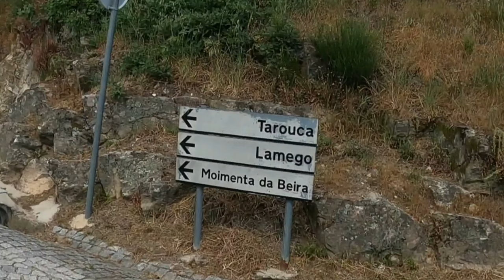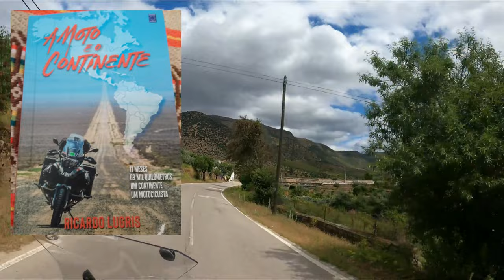A Arte de Viajar de MOTO -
divagações sobre a Arte de Viajar de Moto, com paisagens soberbas e boa musica. vê até ao fim, e partilha

Os meus Livros:
"TODOS SOMOS MANADA" (2023)
"1494 TORDESILHAS” (2018)
“1385 O Golpe dos Bastardos” (2013)

00:00 a arte de viajar - intro
00:36 a arte de viajar - assunto
06:47 musica- fecho -conselho